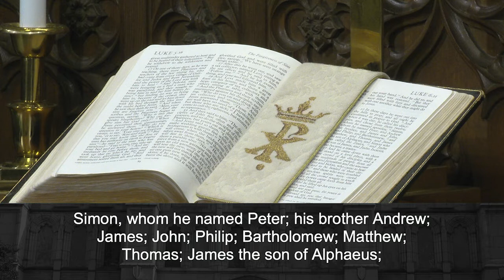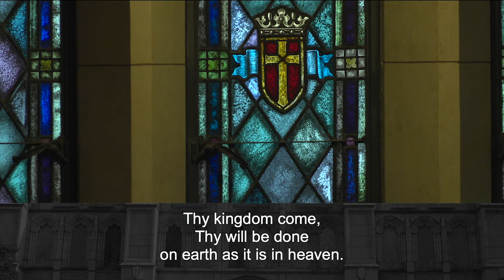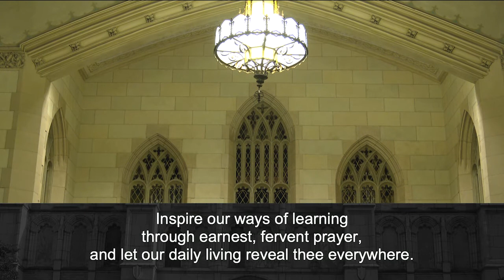May 9, 2021: Sanctuary Service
“Sanctuary: Inspiration”
Dr. Tim Bruster